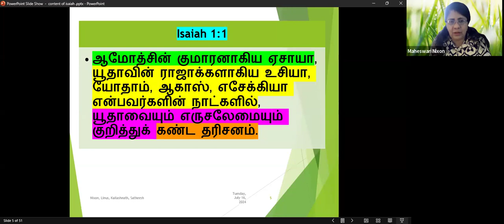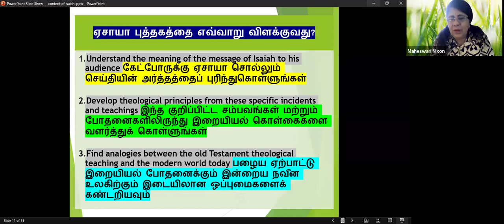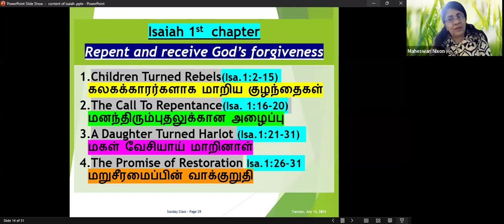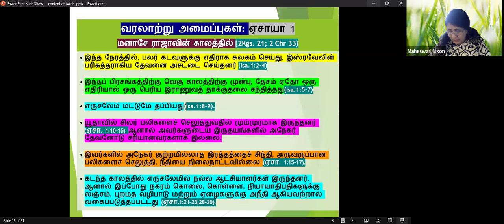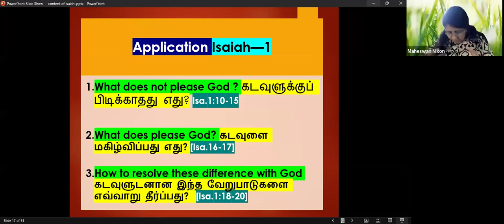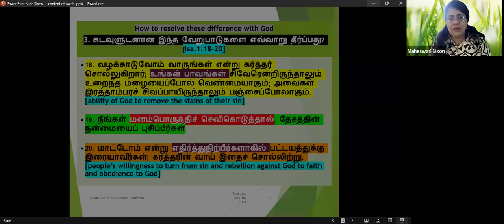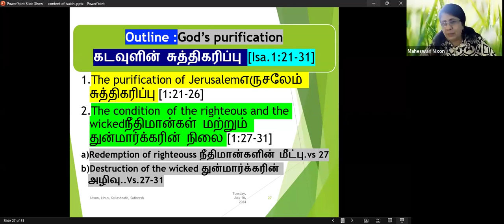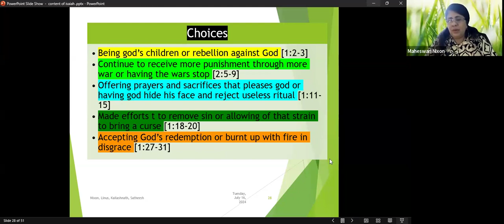What is the content of Book of Isaiah? Study of Book of Isaiah: Pre.Maheswari Nixon B.E; M.Div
Book of Isaiah, Word of God, study of book of Isaiah, life of Isaiah; Ministry of Isaiah

Intro & Outro Credits "Creative Minds"